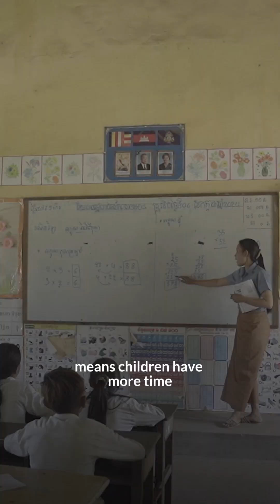💧The simple addition of a clean and reliable water source can be a game changer!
World Vision is working with communities to install solar powered water pumps to deliver a consistent and dependable water supply enable communities to thrive while tackling the climate crisis.

to learn about the climate-related projects we help fund thanks to our Kiwi supporters